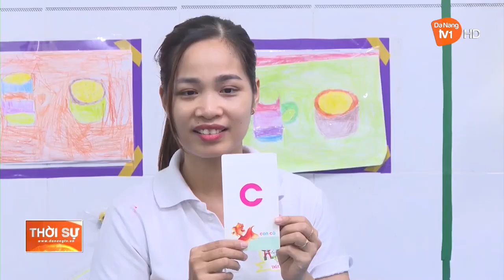CẦN SỚM TRIỂN KHAI HỖ TRỢ CHO GIÁO VIÊN NGOÀI CÔNG LẬP